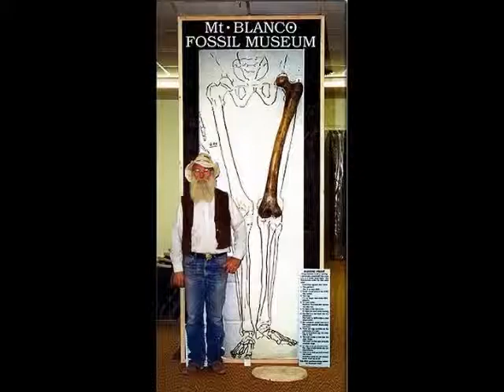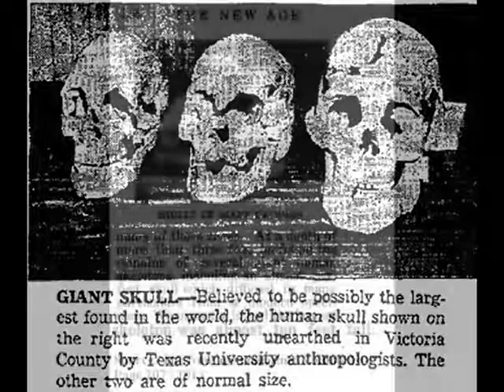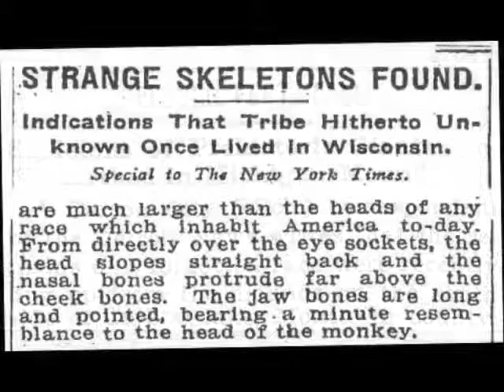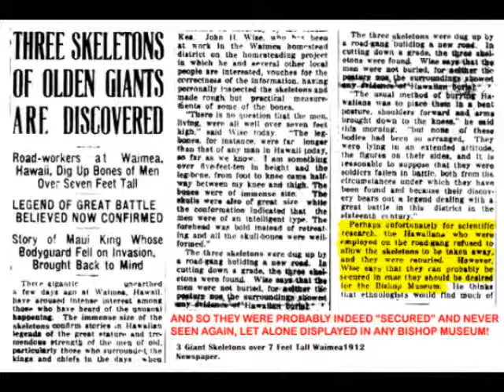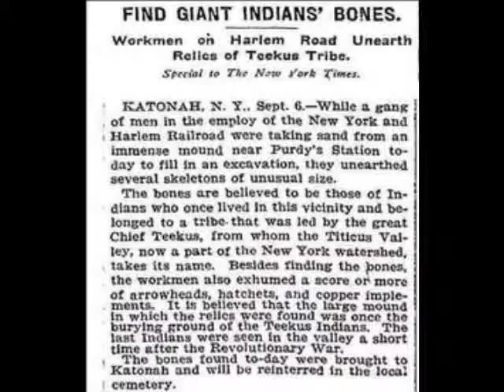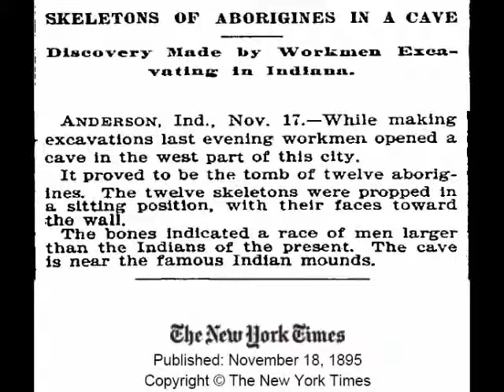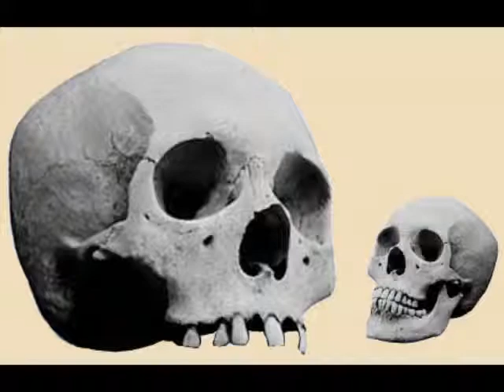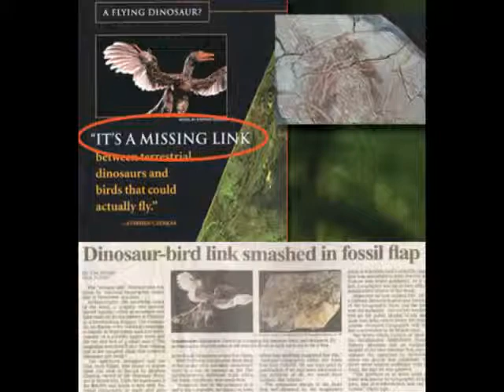Giant Human Beings Existed By Eric-Dubay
This video is uploaded by Author's Permission.